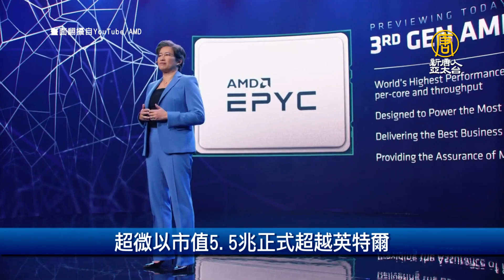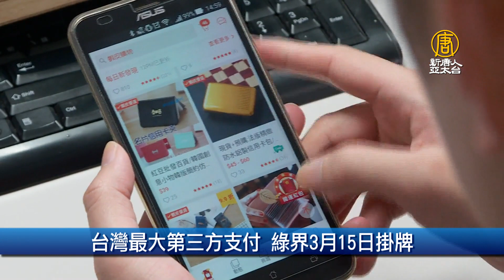美光傳調漲NAND Flash 價格 帶動台廠｜財經100秒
🔸美光傳調漲NAND Flash 價格 帶動台廠
🔸超微以市值5.5兆正式超越英特爾
🔸台灣最大第三方支付 綠界3月15日掛牌
🔸三星電機投入257億投資越南